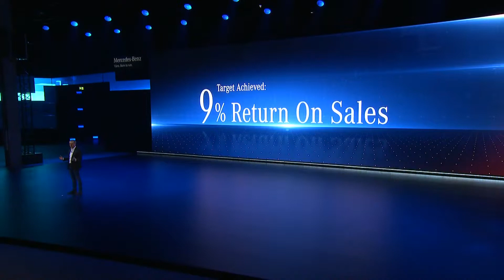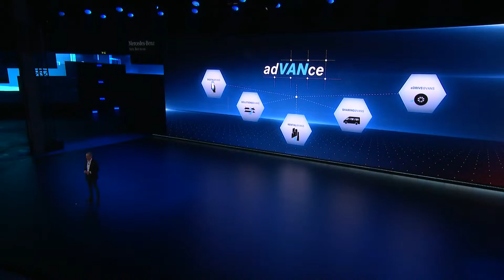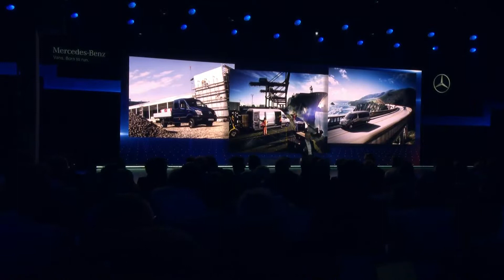World Premiere of the New Mercedes-Benz Sprinter - Speech Volker Mornhinweg - Part 1 | CarZilla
Legends are made by performance. Since its market launch in 1995, the Mercedes-Benz Sprinter has given its name to an entire vehicle class thanks to its outstanding qualities. Today the third generation of this best-selling van is celebrating its world premiere in the newly constructed Mercedes-Benz logistics centre on the Mercator island in Duisburg. It can now be ordered in Germany at a price from 19,990 euros (price excluding VAT). It will be available in the Mercedes-Benz commercial vehicle centres and Van ProCenters from June. The new eSprinter will enter the market in 2019. It is part of the strategy of Mercedes-Benz Vans for electrification of the commercial van fleet.  The third Sprinter generation impresses with its progressive design plus comfort and safety features at passenger car level. At the same time it offers maximum cost-effectiveness thanks to lower total operating costs and customer-oriented features. Comprehensive internet connectivity is one of the most important new features. The new, networked services of Mercedes PRO connect combined with the likewise completely new MBUX multimedia systems (Mercedes-Benz User Experience) provide the perfect basis for all logistical and transport requirements. This begins with the complex management of a large fleet and ends with the small company fleet. Mercedes PRO connect links the fleet manager with all the vehicles and drivers in the fleet. This enables assignments to be managed online, and vehicle information such as location, fuel level or maintenance intervals to be retrieved almost in real time. Eight packages available ex factory with central fleet, vehicle, driver and location-based services will be introduced on market launch of Mercedes PRO connect. These include e.g. Vehicle Supervision, Vehicle Operations, Fleet Communication, Maintenance Management and a digital Driver's Logbook.